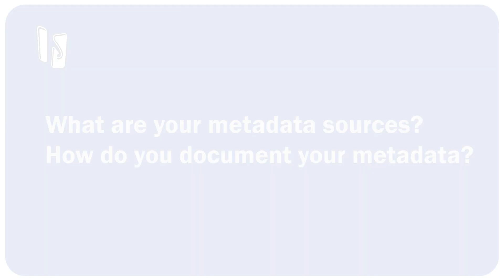What are your metadata sources? How do you document your metadata?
What is data observability?
What role does AI play in enhancing metadata management?

Our panel explores the concept of data observability, the combination of technical, business, and operational metadata. They discuss various use cases and approaches to metadata management, emphasizing the importance of tying metadata strategies to key business drivers and avoiding pitfalls such as manual metadata updating.

This is a key takeaway from Insight Jam LIVE!'s 2023's business intelligence and data panel, "Metadata Management Challenges & Solutions".

Panelists:
Irina Steenbeek - Managing Director - @datacrossroads4977
Dr. Sue Tripathi - Partner & Alliance Leader - @IBM
Ivaylo Kabakov - Head of Solutions - @Ontotext
Kaycee Lai - CEO & Founder - @promethiumai
Luc Legardeur - Chief Executive Officer - @zeenea
Susan Walsh - Founder - @theclassificationguru

Join the Insight Jam today!

• ABOUT THE INSIGHT JAM •
What started a few years ago as a simple social media event to celebrate enterprise technology has now grown into an always-on community with events, discussions, and expert and solution Spaces to share best practices, predictions, and buying advice. Join in the Jam!